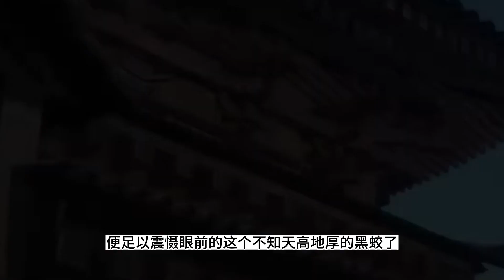炼气十万年 第1548集：黑白蛟龙